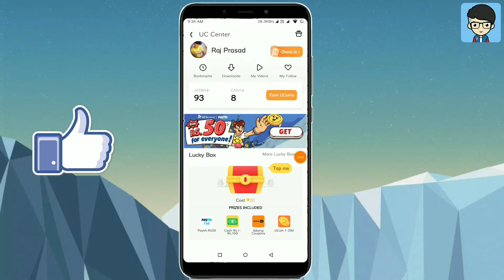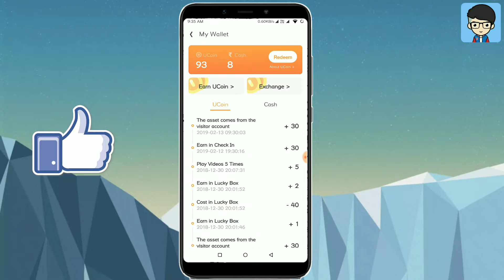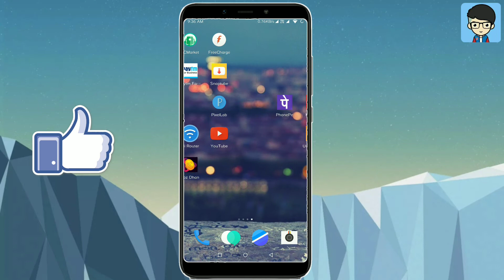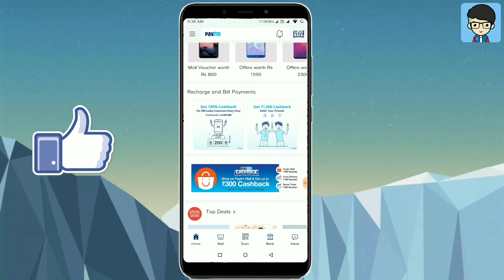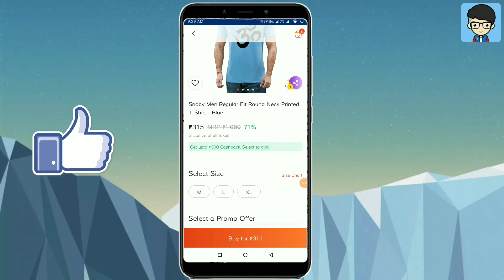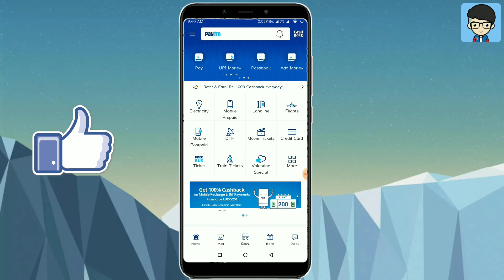Paytm ₹25 Recharge Cashback ! Airtel ₹20 Cashback ! Paytm Free Shopping ₹300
♊ My Use All Device,

♊All Best Mobile In Price,

1.Under ₹5,000

✴️Asus ZenFone Lite L1

2.Under ₹8,000

✴️ Samsung M10

3.Under ₹10,000

✴️ Asus Zenfone Max Pro M2

4.Under ₹12,000

✴️Realme U1

5.Under ₹15,000

✴️Mi A2

6.Under ₹17,000

✴️OPPO K1

7.Under ₹20,000

✴️Poco F1

♻️ MY Application:-Coming Soon ✔️